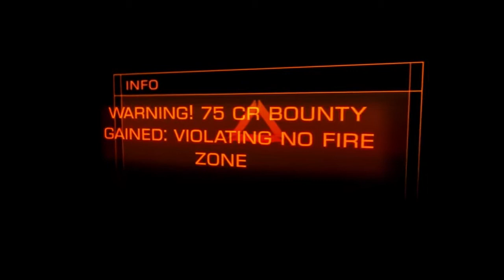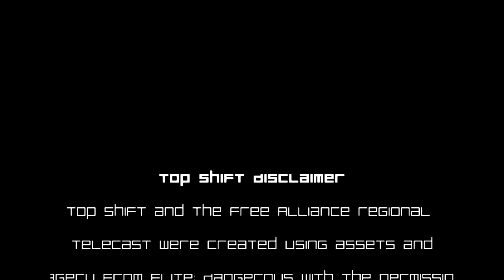Top Shift 79 - Colin4Colonia & Formidine Rift &'Elite Feet'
The x-Box Commander starts to head to Colonia, while discussing Alien Encounters, The Formidine Rift and Speculating about 'Elite Feet'.

I also try and stream out at 23:00 GMT every thursday and Sunday night as this commander crawls to Colonia.

2. - EDTracker : An excellent low cost head tracker.